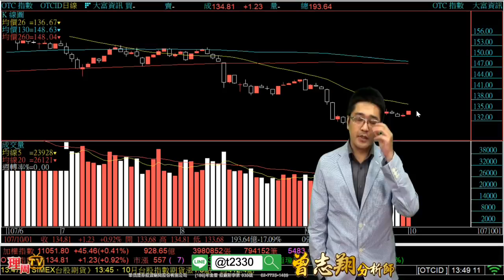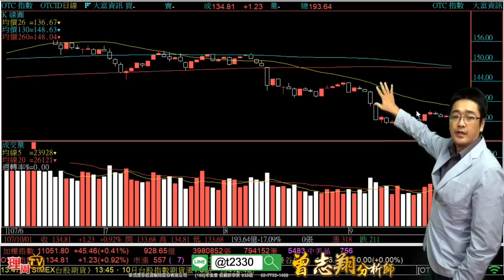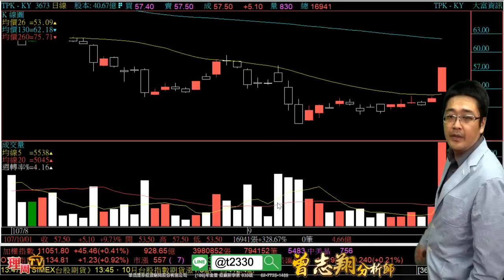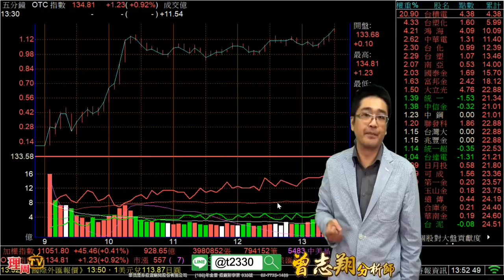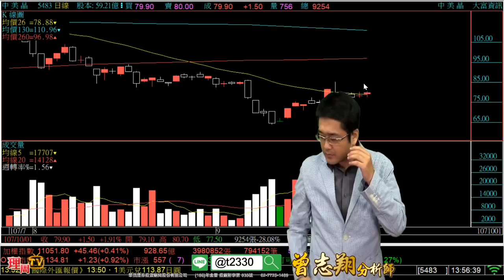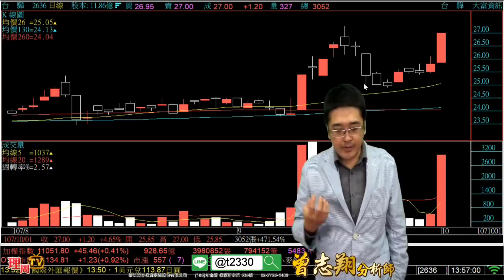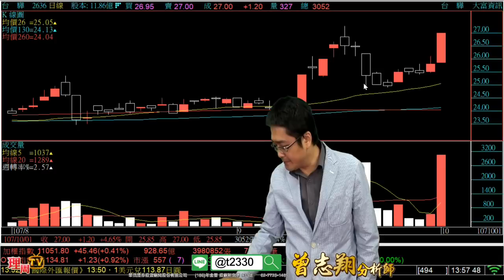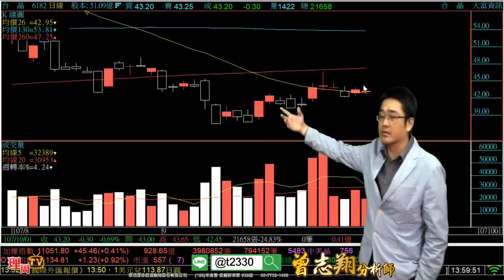理周TV-20181001 盤後-曾志翔 股昇翔起